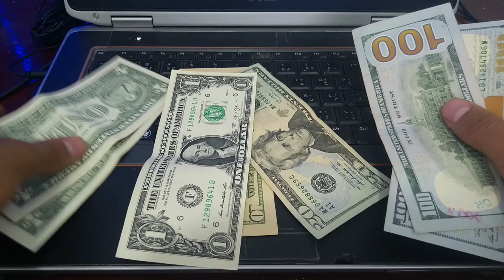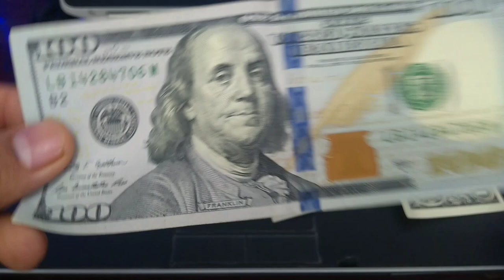الربح من اليوتيوب كم دولار لكل 1000 مشاهدة | ارباح اليوتيوب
في هذا الفيديو سوف نشرح الربح من اليوتيوب كم دولار لكل 1000 مشاهدة | ارباح اليوتيوب وسنستعرض ارباحي من اليوتيوب وكم دولار لكل الف مشاهدة واليوتيوب من افضل طرق الربح من الانترنت واسهل طرق كسب المال من الانترنت وربح الاف الدولارات وارباح الفيديو 233 دولار